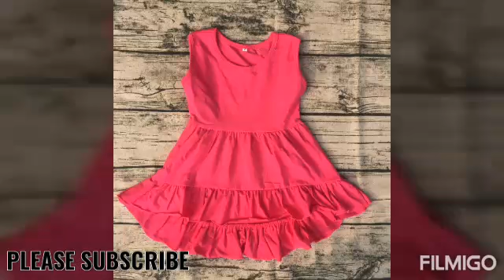Baby Girl Frock Designs 2020 , Beautiful baby frock patterns , Cotton frocks For baby girl , frocks